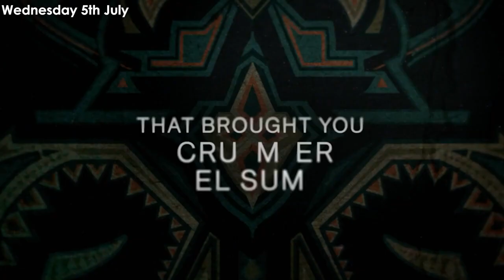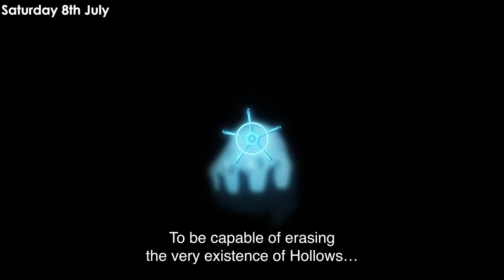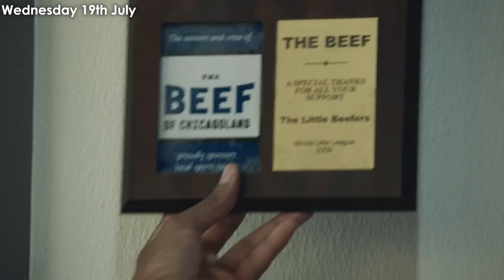Whats On Disney+ UK July 2023 │ Everything announced to be coming out on Disney Plus UK in July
Here's whats coming to Disney+ UK in July 2023. Shack takes you through what Disney Press office has confirmed that will be coming to Disney Plus UK and Ireland this month including Disney Star items. What are you excited about seeing?

Timestamps for:
00:00 Intro
00:48 Wednesday 5th July
01:55 Friday 7th July
05:03 Saturday 8th July
05:31 Wednesday 12th July
07:58 Friday 14th July
08:35 Wednesday 19th July
09:23 Wednesday 26th July
10:19 Friday 28th July
11:16 Outro